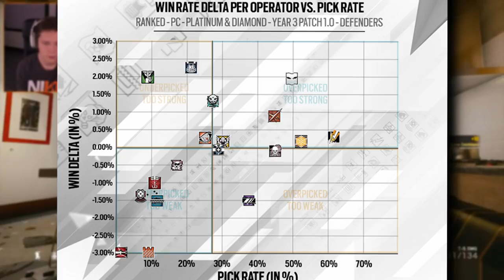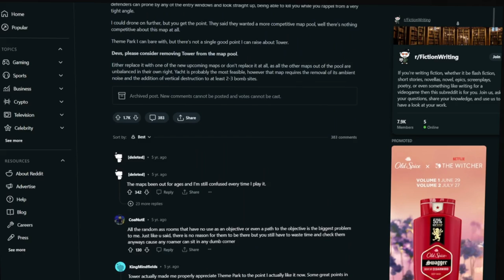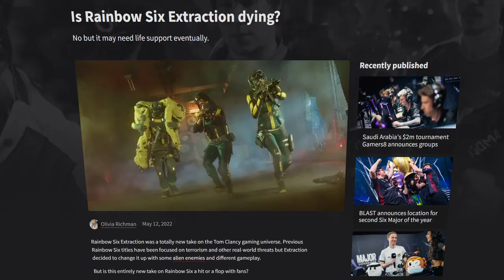The Gun That BROKE Rainbow Six Siege.....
In today's story I'll be talking about the gun that managed to break Siege's balance entirely. Hopefully you guys enjoy the video!

🔥PC Hardware🔥

CPU: Intel I9 13900k
GPU: RTX 4090
Motherboard: Asus ROG Strix Z790-E Gaming Wifi
CPU Cooler: Corsair 360mm H150i AIO
RAM: 64 GB DDR5 5600Mhz G.Skill Flare X5
Power Supply: Corsair RM1000x

💪Peripherals💪

Mouse: Logitech G Pro X Superlight (Super Glide Skates)
Keyboard: Corsair K68 RGB
Headphones: Hyper X Cloud 2
Mic: Blue Yeticaster